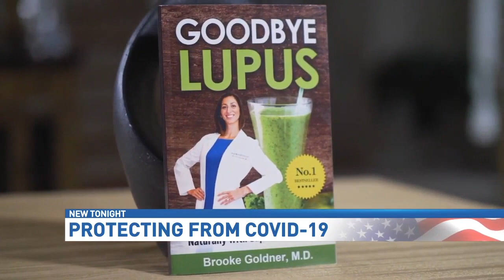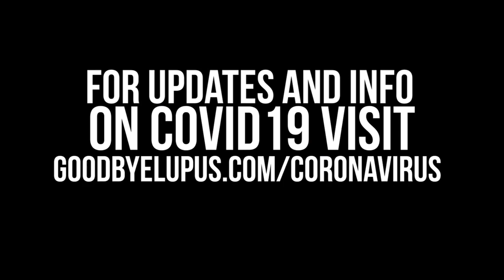Protect Yourself Strengthen Immune System Reduce Stress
NBC 4 Antonio News Interview about keeping stress down and immunity up during the Coronavirus pandemic.
Make sure you hyper- nourish yourself with the best foods like green smoothies and do a lot of self care activities.
For updates on Coronavirus COVID-19 and green smoothie recipes go to GoodbyeLupus.com/Coronavirus